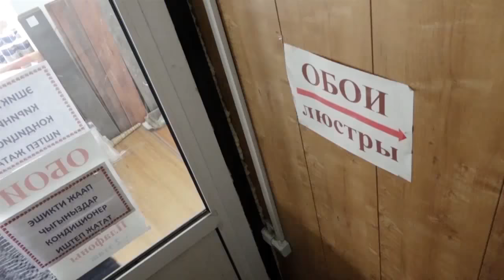Кызыл-Кыя: "Байэл" туш кагаздар дүкөнү//Ынтымак конуш//Байэл